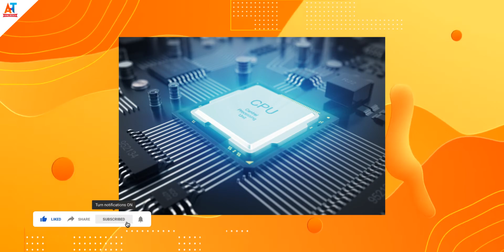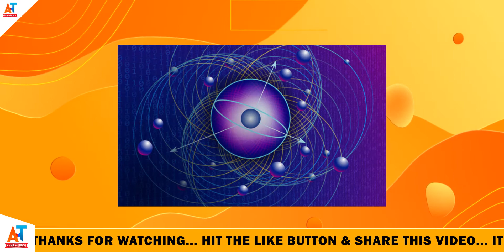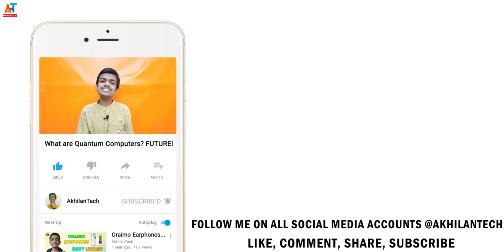Quantum Computers Explained in Detail | Future of Computing | IBM, Intel, Google🔥🔥🔥| Akhilan Vengala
In this Video I have explained about the Quantum Computers. Quantum Computers are the future of computers. Quantum Computers work on different architecture. Quantum Computers are totally expensive. Google, IBM and Intel are in the race of quantum computers. To know more about Quantum Computers you can refer to the video.

🎥 New Tech Informative Video is Uploaded on Every Saturday at 03:30 PM IST 🎥

Technology💡.

► Why LG Quit Mobile Industry?
► What is HDR in Camera?
► How to use YouTube Shorts?

📝 NOTE : All content used is copyright to AkhilanTech,

📝 ABOUT : AkhilanTech is a YouTube Channel, where you will find Technological Videos, Unboxing's & Reviews, Interesting and Top-Rated Apps, Latest Technology Updates :)